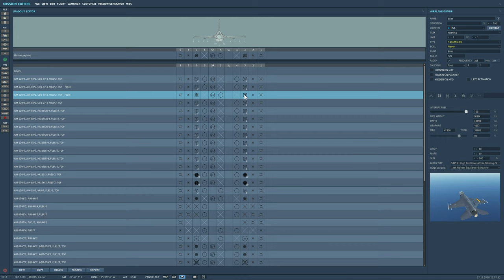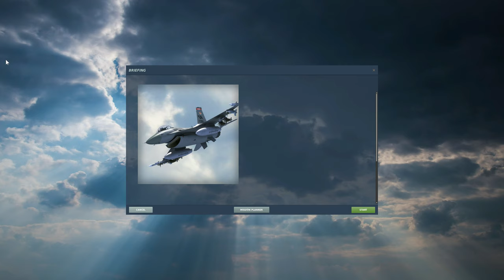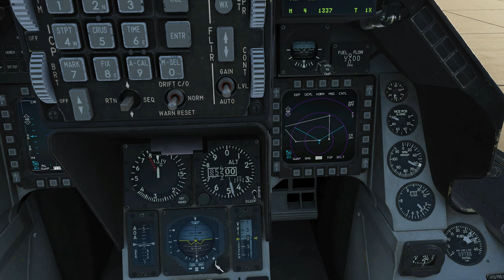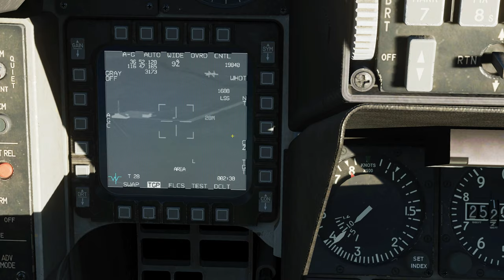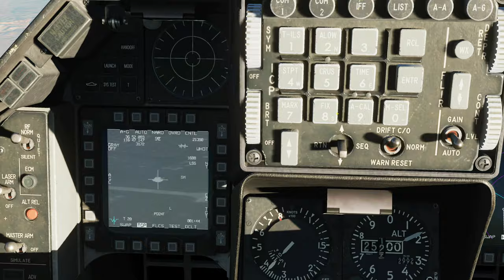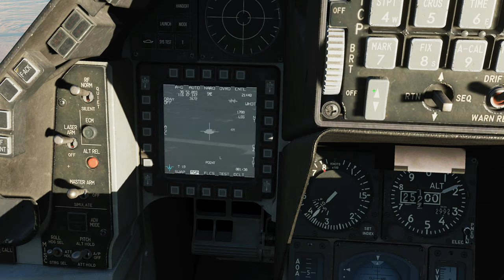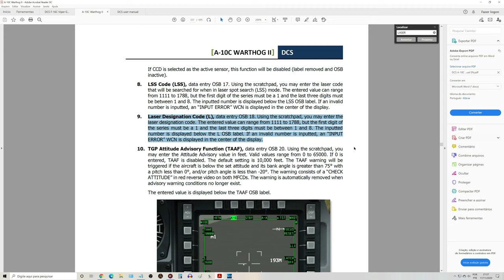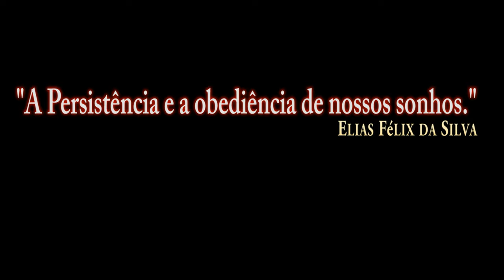DCS:F-16C Viper_ GBU-12 /PT-BR_VÍDEO 1444